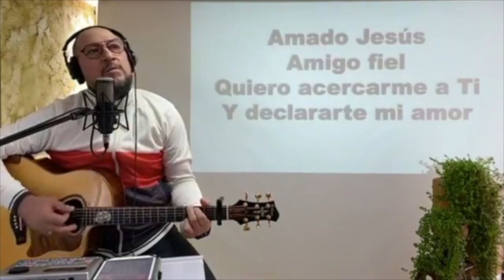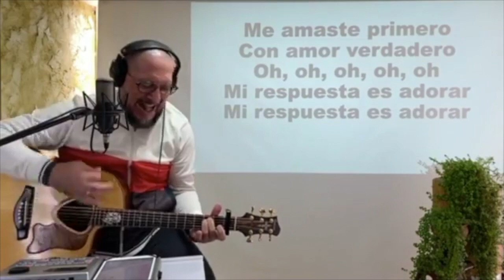IGLESIA EN CASA 09/ 08 /20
Regocijarme en las pruebas duras no es fácil para mí. Tengo que centrarme deliberadamente en lo que Dios está haciendo por medio de ellas. Debo recordarme a mí mismo que aunque mis pruebas parezcan pesadas e interminables, son ligeras y momentáneas en comparación con la eternidad. Y están preparando para mí un peso de gloria que está más allá de toda comparación (2 Corintios 4:17).

Cuando mis problemas parecen implacables, me fuerzan a confiar en Dios día tras día, momento a momento, respiro a respiro. El dolor, sea físico, emocional o espiritual, tiene una forma de capturar mi atención. Puedo bien sea enfocar esa atención sobre mí mismo y ahogarme en la desesperación, o puedo dirigir mis pensamientos a Jesús y pedir por su gracia.
El sufrimiento tiene una forma única de llevarnos a la presencia de Dios y permiitirnos contemplar su gloria, porque constantemente estoy clamando por Él.
SOLO HOY
Incluso cuando el día trae sufrimiento, me reconforta saber que Dios no me está pidiendo que viva con este dolor y debilidad por el resto de mi vida. Él solo me está pidiendo que viva con eso HOY. Algún día proveerá de forma más abundante de lo que pueda pedir o imaginar (Efesios 3:20). Y otros días, Él me sostendrá en la tormenta.
Pero todos los días, Dios proveerá todo lo que necesito.